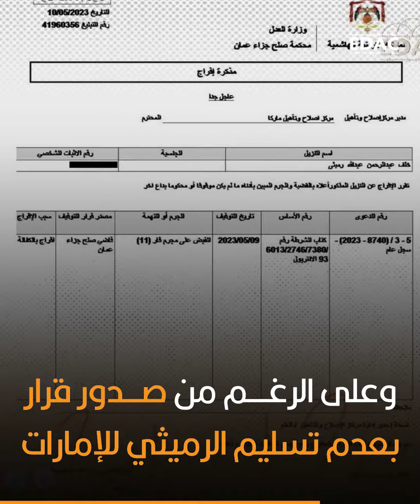سلمته الأردن للإمارات.. ما مصير المعتقل خلف الرميثي؟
رجل أعمال إماراتي، رفض القضاء الأردني تسليمه إلى الإمارات، لكن السلطات في الأردن أخفته قسريا ورحلته إلى هنا، فما مصير د. خلف الرميثي؟